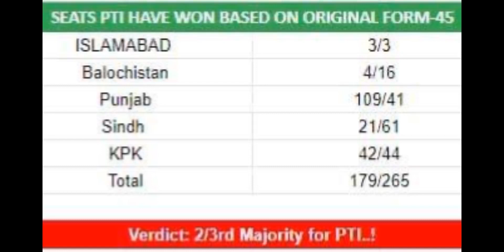Pti Form 45 | Original Form _45 Results election 2024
this is pti original form 45  result 2024